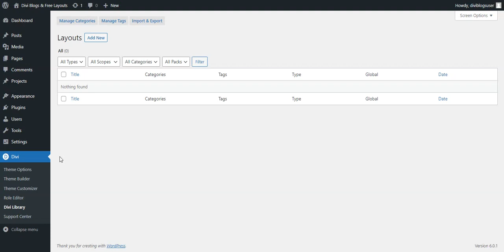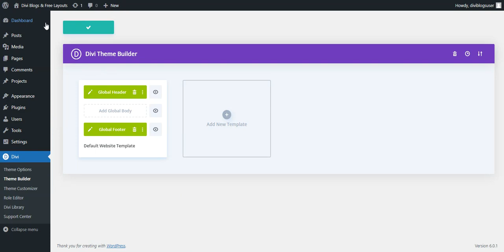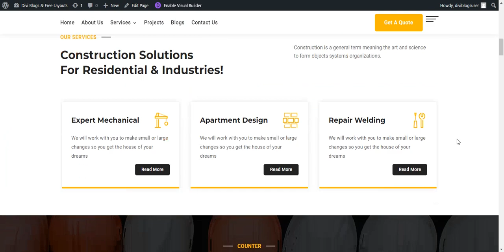How To Import Construction Company Layout Pack